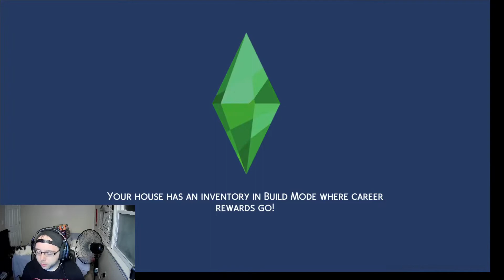CAN YOU DIG IT!?: THE SIMS 4 - PART 9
We create another family as we slowly get out simulated world put together.